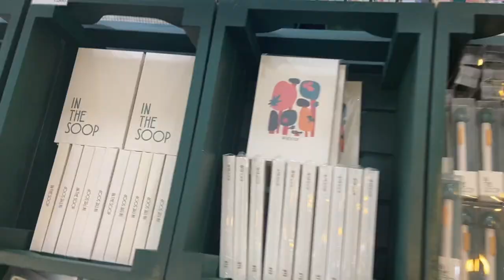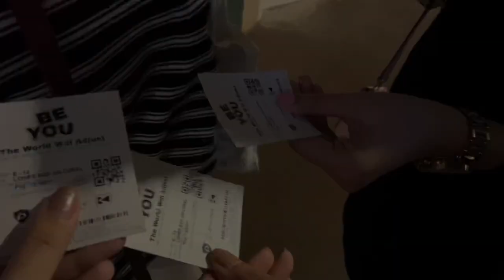red velvet concert vlog + night out | GAB DIARIES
Day in the life — attending Red Velvet concert in Manila  + outfits + food + wine night out. P.S. pls choose 720p quality or above for higher quality content.

Music